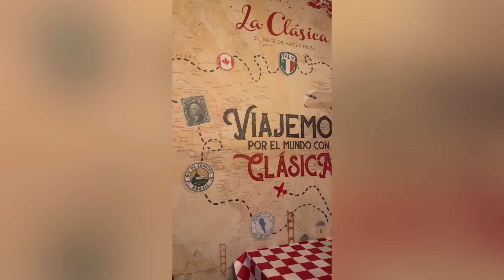El Salvador en el Top 50: ¡La Pizzería que Conquistó Latinoamérica!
Fuimos a probar la pizzería “La Clásica” pizzería Salvadoreña que entró al TOP 50 de las mejores Pizzerías de Latinoamérica